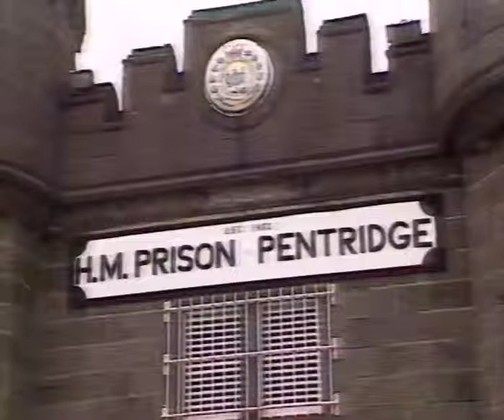ATV10 Late Eyewitness News, November 17 1987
Channel 10 Melbourne's late bulletin read by Alister Paterson, this went to air at 10:25 pm on 17/11/1987.  Featuring an explosion on the Mordialloc Creek, a prison escape and Bob Hawke giving Pat Cash deserved grief.